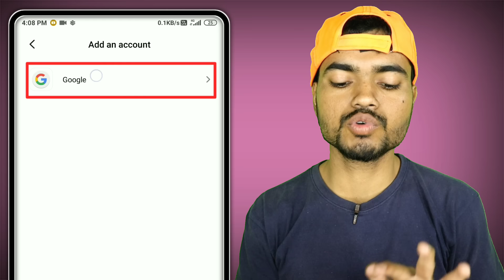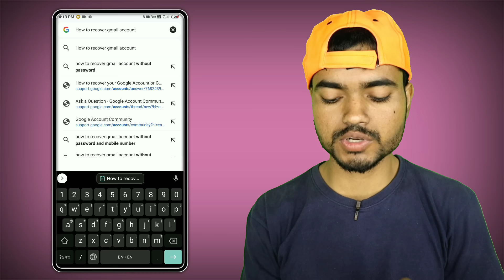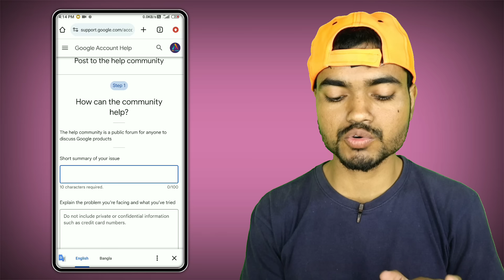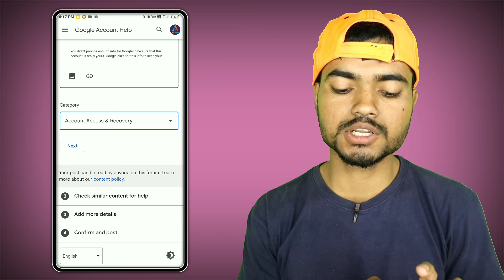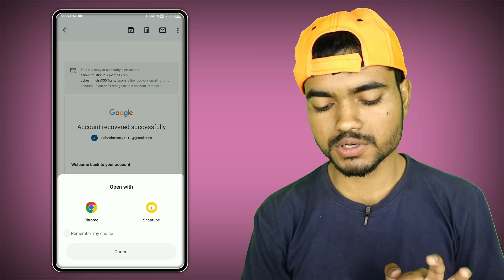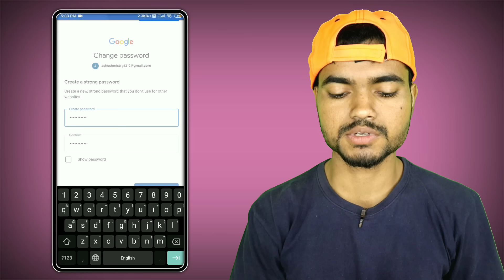how to recover gmail account 2025 || gmail password ভুলে গেলে করণীয় 2025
আমার সাথে কথা বলার জন্য সোশ্যাল মিডিয়া এপ্লিকেশনের মাধ্যমে যোগাযোগ করতে পারেন নিচে দেওয়া লিংক এ ক্লিক করুন ধন্যবাদ***